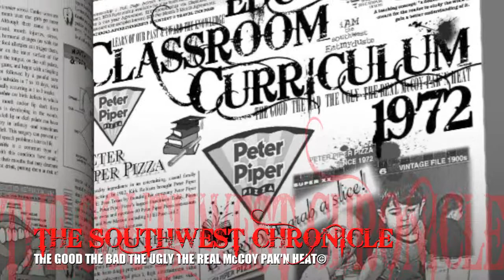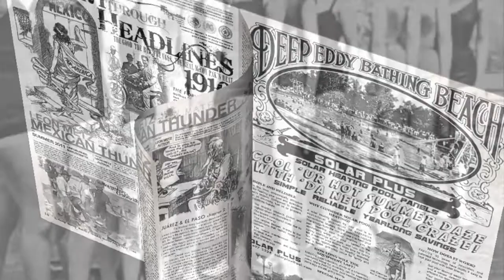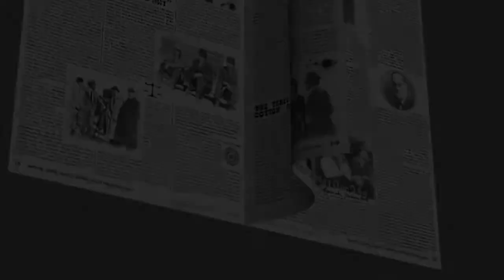Leon Metz SWChronicle Edu© Bilingual Edu 2011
The Southwest Chronicle Edu©
Educational. Dual language. Unconventional.
Published By: Travel The Pass Mass Media Pinnacle Est.1991
ALL MATERIAL COPYRIGHT WITHOUT LIMITATION.

What if you could nourish their growing minds? In today’s world reading is the essential foundation for educational, social and economic advancement. The Southwest Chronicle Edu© is a bilingual academic application working to promote literacy throughout our communities and enrich classroom instruction via numerous multimedia platforms since 2008. We are parenting a powerful, assertive, dual language audience and are designed to make reading a fun, inspiring and beneficial learning experience for all ages.
Each of our highly endorsed, pedagogic inclined technologies and programs has contributed to one another throughout the course of our ongoing twenty-four year résumé --Travel The Pass Mass Media Pinnacle Est 1991.

facebook:  Travel The Pass Mass Media Pinnacle Est.1991
YouTube: Travel The Pass
Google+: travelthepass

¿Qué pasaría si usted pudiera fomentar la sabiduría en nuestra comunidad? En la actualidad la lectura es la base fundamental para el avance educativo, social y económico. The Southwest Chronicle Edu© es un programa informativo - bilingüe - educativo; donde presentamos una síntesis de el alfabetismo en nuestras comunidades --a través de varias plataformas de medios de comunicación desde 2008.